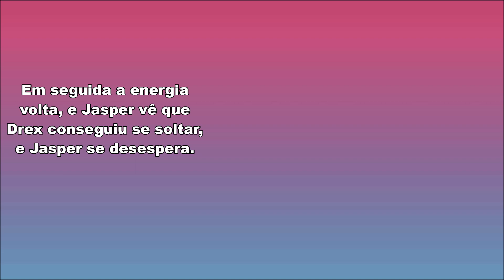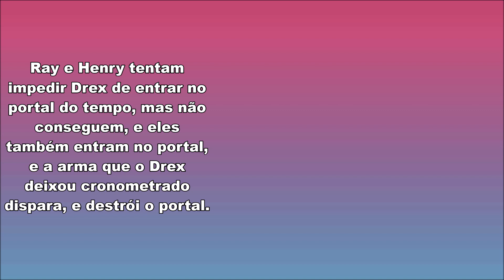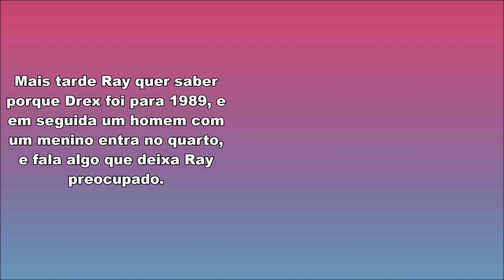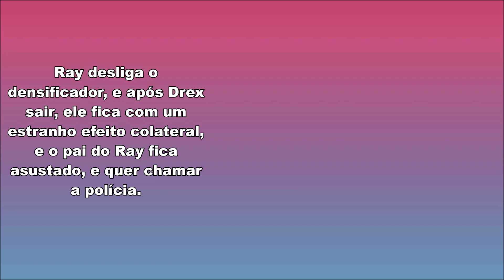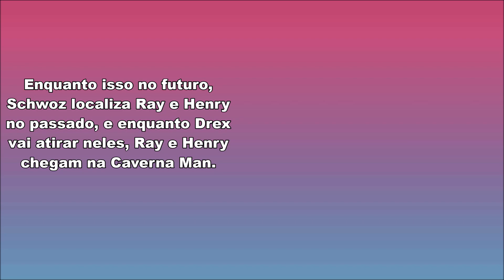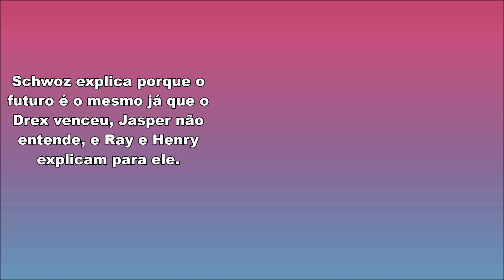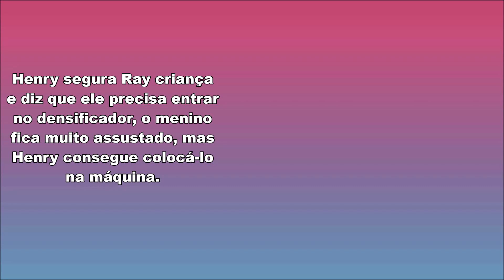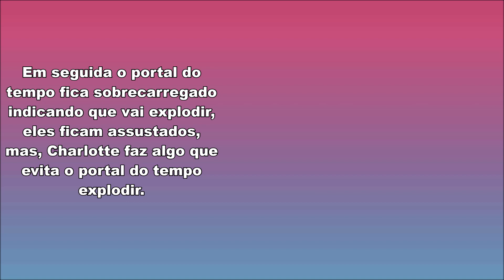Capitão Man e Kid Danger Enfrentam Drex em 1989 | Henry Danger